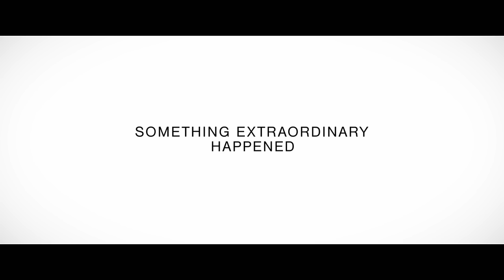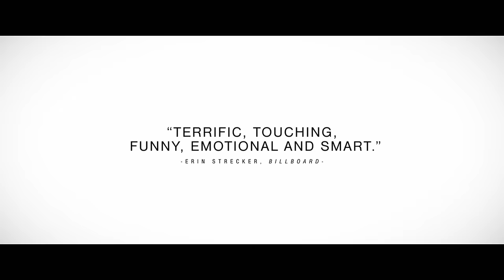Southside with You TRAILER 1 (2016) - Parker Sawyers, Tika Sumpter Movie HD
Inspired by Barack and Michelle Obama’s first date, SOUTHSIDE WITH YOU recounts the eventful summer day in 1989 when a young law firm associate named Barack Obama (Parker Sawyers) tried to woo lawyer Michelle Robinson (Tika Sumpter) during a daylong date that took them from the Art Institute of Chicago to a screening of Spike Lee’s Do the Right Thing to the site of their first kiss outside of an ice cream parlor.